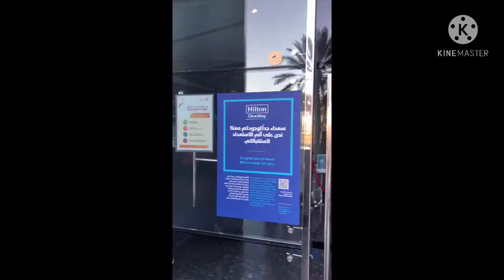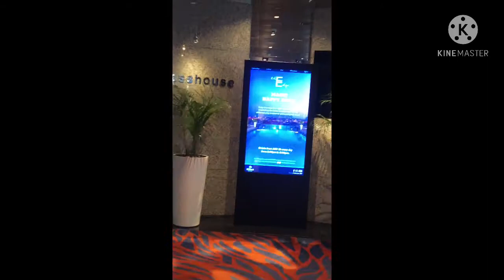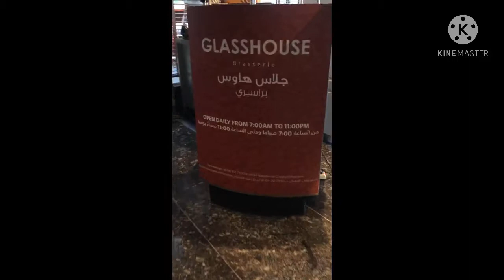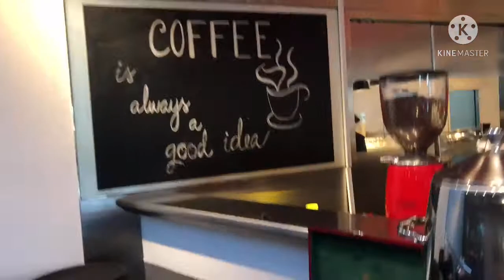Celebrating Joan's birthday - Breakfast at the Glasshouse Brasserie, Hilton Dubai Creek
My treat on Joan's birthday is a breakfast at Glasshouse Brasserie in Hilton Dubai Creek on 5th February 2021.

Glasshouse Brasserie
Baniyas Road, Hilton Dubai Creek, Dubai · 1.43 km